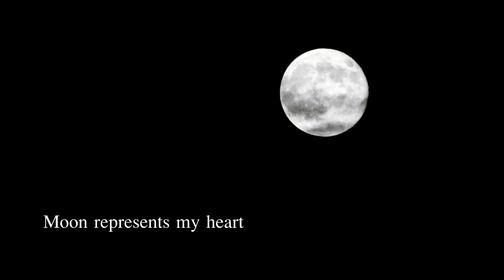พระจันทร์แทนใจ (Moon represents my heart) บรรเลงขลุ่ย โดย เติ้ล ขลุ่ยไทย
ต้นฉบับอันโด่งดังของคุณ เติ้ง ลี่ จวิน ตำนานนักร้องสาวแห่งเอเชีย ผู้ฝากผลงานเพราะไว้มากมาย วันนี้ลองนำมาบรรเลงโดยใช้ขลุ่ยคีย์ G ครับ เสียงจะมีความทุ้มต่ำเป็นเอกลักษณ์ รับฟังแล้วช่วยติชมกันด้วยนะค้าบบบบ

ติดตามผลงาน และข่าวสารได้ที่